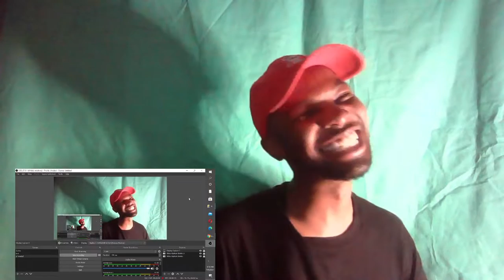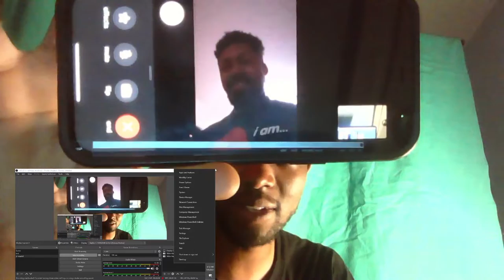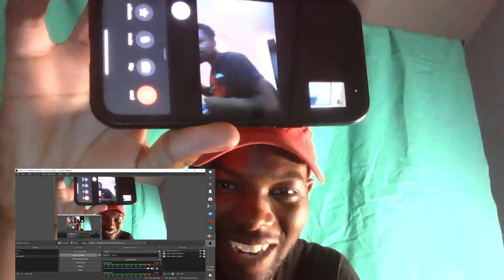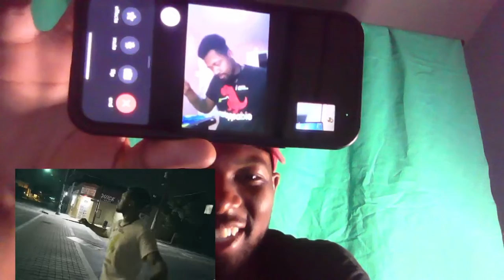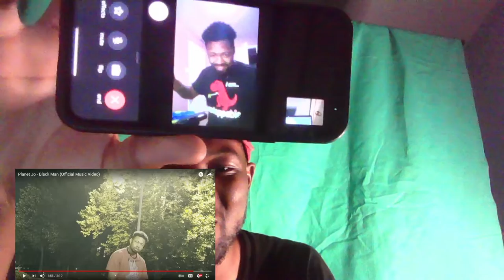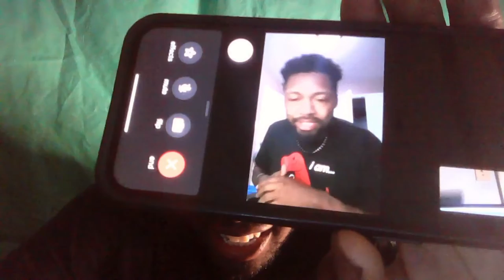Official Planet Jo - Black Man Reaction (I facetime Planet Jo himself)